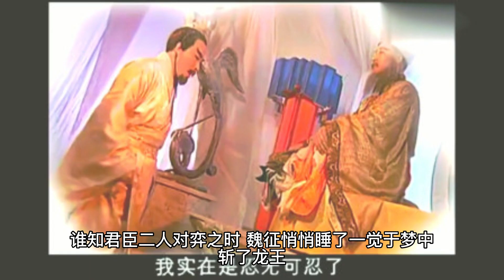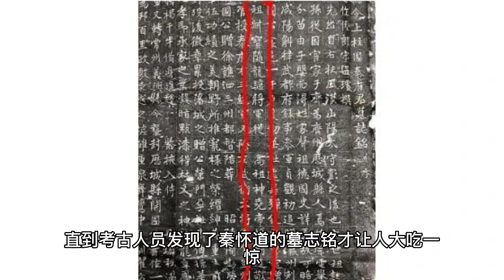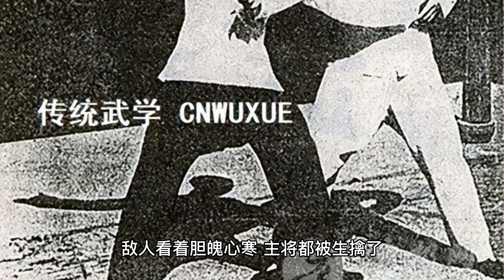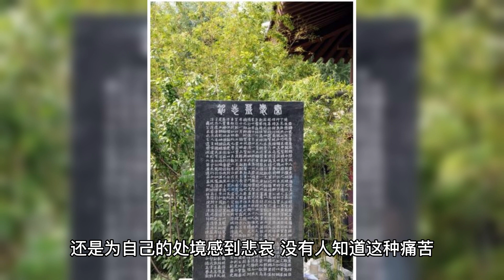唐朝第一猛将是李元霸？秦琼儿子墓揭露真相